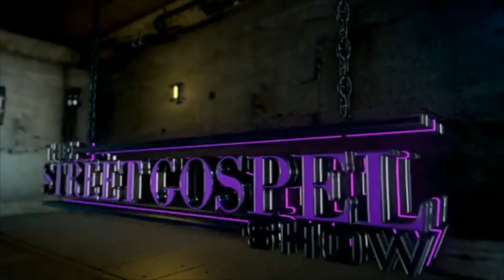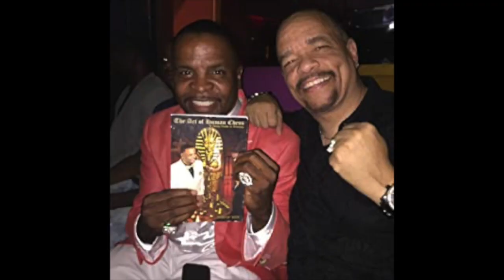PIMPIN KEN | PIMP TO PROFESSOR | RELATIONSHIPS | GAME | THE PLAYERS BALL | THE STREET GOSPEL SHOW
Join "The Street Gospel Show" team as we interview  KEN IVEY AKA ‘PIMPIN KEN’  Author, writer, “International’s Player of the Year”, urban cultural icon, mentor and motivator. We will be discussing his road to success , how he went from pimping to  becoming a best selling author, his calling and role in the culture now, his advice to the youth and much more✊🏿    As always we packed a lot of good information, and a few laughs  into this one,  Enjoy, like, comment, and SUBSCRIBE for more content!

The Street Gospel Show is originally a live broadcasted radio show on Hits 92.3 "The real definition of internet radio!" every Sunday from 3-5pm (est). Join "his most Excellent Branden David EL" and the team of Chief Red Wolf, Baby Longway, and D. Mosely. As they discuss a variety of spiritual, historical, and entertaining topics. The team explores the deeper knowledge of life and self in a fun and entertaining way. Come listenlaughlearn with the hottest new show in the game!